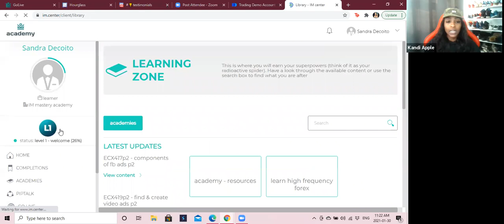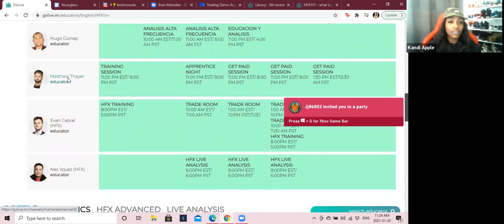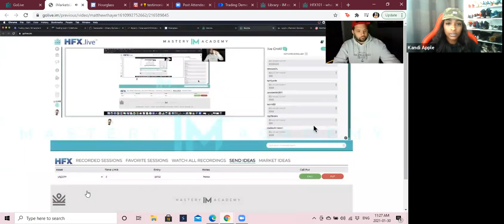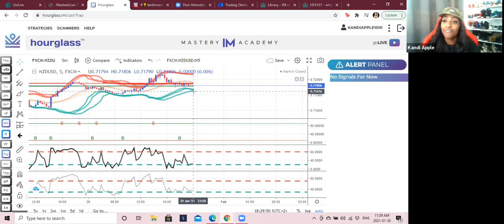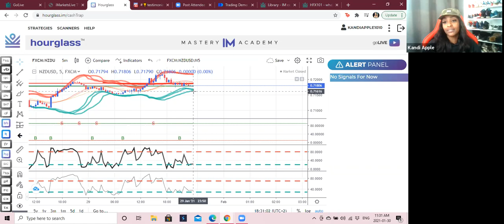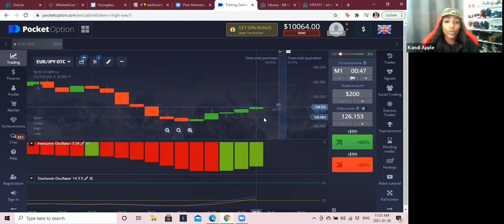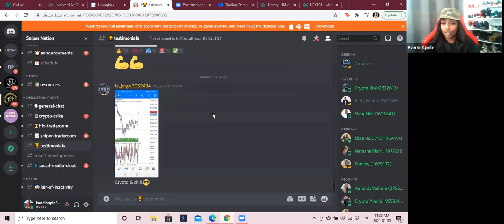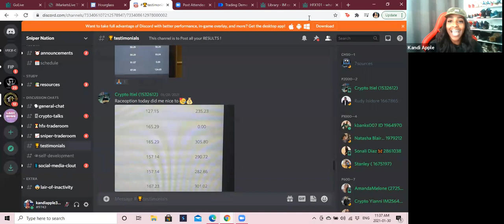Full Overview on IM Mastery Academy and Live Session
So many people have been asking what is a trusted platform. I decided to breakdown why IM is a trusted platform were you can Learn and Earn @ the same time.